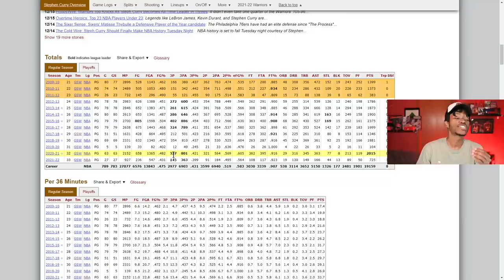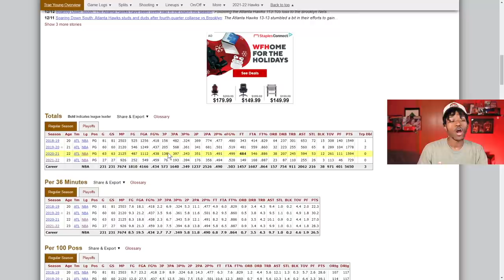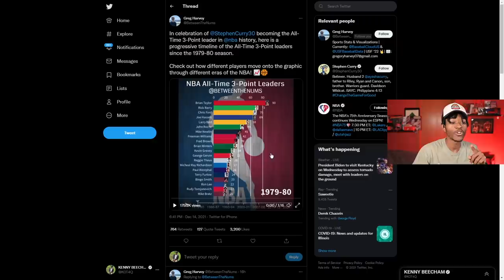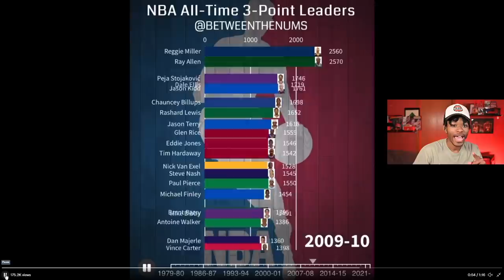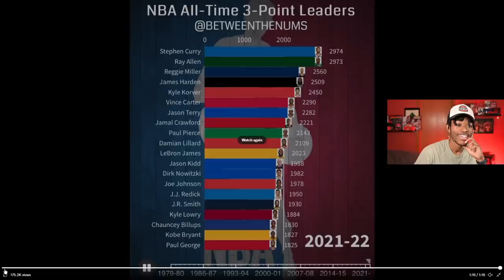Stephen Curry Breaking The 3 Point Record Is Inspirational